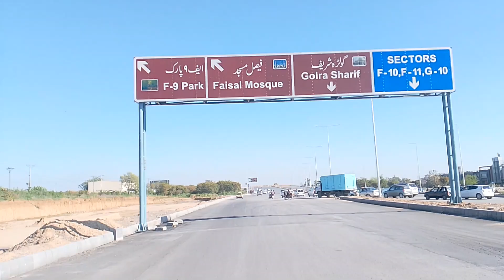ek car ki shopping ke liye 03114137952 only WhatsApp